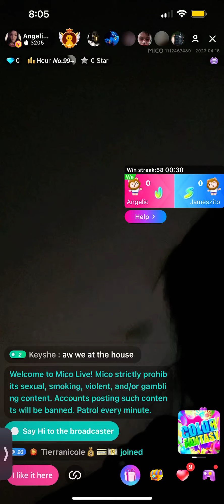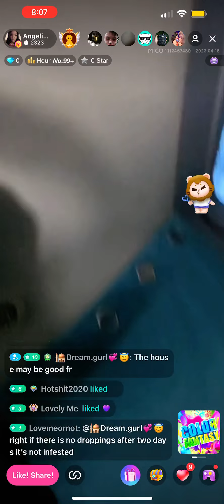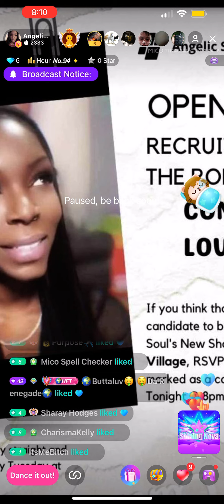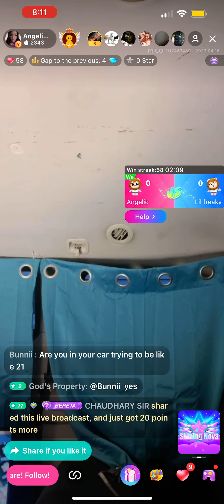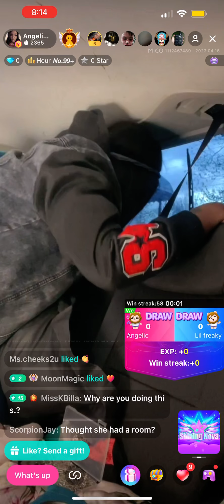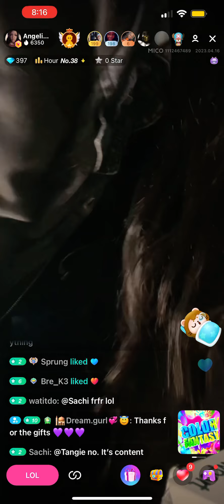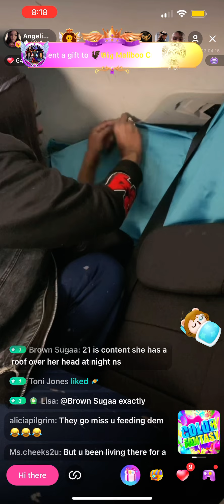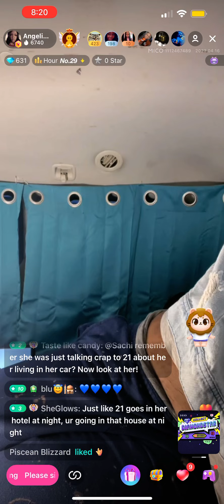Angelic Soul has turned her truck into an apartment # Bigo